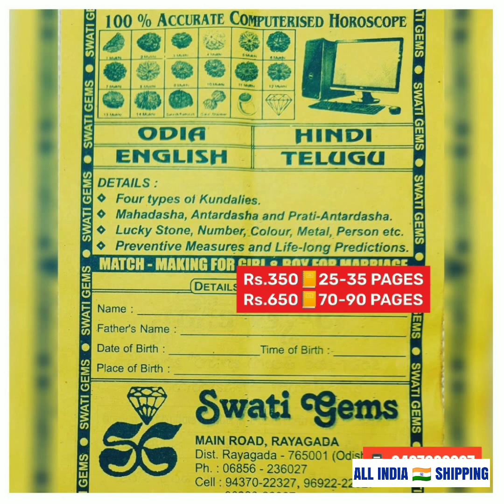Rs.300 PER CARAT 💎 3 to 16 CARATS 💥 BEAUTIFUL AA BLUE MOONSTONES 🙏 WELCOME TO OUR SHOP for GEMS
Rs.300 PER CARAT 💎 3 to 16 CARATS
💥 BEAUTIFUL AA BLUE MOONSTONES CHANDRAKANTMANI SUBSTITUTE to PEARL

रु ३०० प्रति कैरेट 💎 आसमानी मनस्टोन चंद्रकांतमणी चंद्र + शनि

💥 HANDMADE PURE SILVER
💍 RING ➕ Rs.650/750 EXTRA
👉 GIVE YOUR RING SIZE

💥 HANDMADE PURE SILVER
📿 PENDANT ➕ Rs.500 EXTRA

👉 SCREENSHOT OF YOUR REQUIRED PRODUCT

👉 SCREENSHOT OF YOUR PAYMENT

❌ NO COD ❌

💥PAYMENT OPTIONS
🏛️ BANK  DETAILS:

SWATI GEMS
RAYAGADA
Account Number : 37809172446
IFSC Number: SBIN0000169
Branch Code: 0169

MOONSTONES is BEST SUBSTITUTE to PEARL MOTI, keeping MIND &  BODY COOL, removing TENSIONS & ALLERGIES. BEST MEDICINE for HYPERTENSION. Helps in UTERINE and BREATHING troubles. Checks INTENSITY of  HYSTERIA effects. It gives HAPPY CONJUGAL LIFE & PROTECTS from WIDOWHOOD. It ENHANCES VITALITY and WISDOM

💥 PROCESS: PURIFY in GANGA-JAL, COW'S FRESH MILK or GREEN COCONUT WATER

🕉️ APPLY HALDI-CHANDAN TILAK

🕉️ WEAR on MONDAY MORNING after MANTRA RECITATION:
"OM SHRANG SHRING SHROUNG SAH CHANDRAMAYE NAMAHA "
10/100/1000/10000 TIMES

MAIN ROAD
Opp MASJID
RAYAGADA - 765001
ODISHA INDIA 🇮🇳

❌NO BRANCHES❌

with
🔷 38 YEARS of EXPERIENCE
🔷 MAINTAINING RELIABILITY

🔶 GEMSTONES & RUDRAKSH to
🔶 1000s of ASTROLOGERS &
🔶 100000s CUSTOMERS

WE PROVIDE PERFECT
💎 GEMSTONE
📿 RUDRAKSHA 🪔 CONSULTANCY
at
PAYMENT of
💥 Rs. 350/-
👉 25 to 35 PAGES REPORT
in
📙 ENGLISH
📙 HINDI
📙 ODIYA
📙 TELUGU

💥SEND YOUR
👉NAME
👉DATE
👉TIME
👉PLACE OF BIRTH
👉BODY WEIGHT